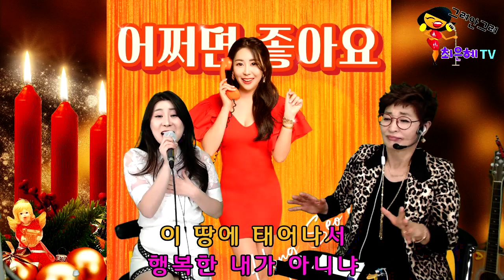트롯가수가 부르는 카이의 [아름다운 나라]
성악을 전공한 트로트가수 홍서현씨가 부른 클래식 카이의 “아름다운 나라”
유튜브방송 라이브 영상입니다.